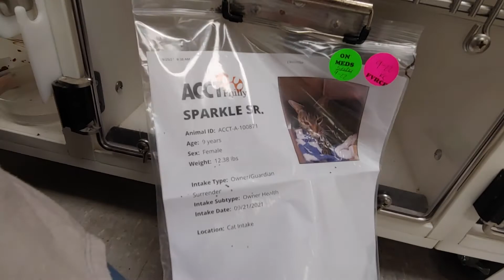Sparkle Sr. enjoying pets